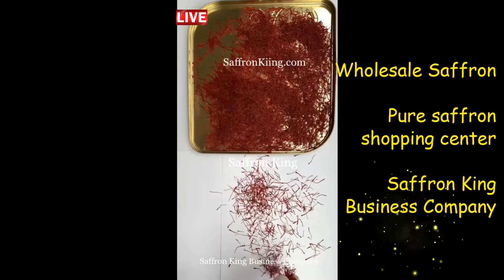Buy pure saffron in Germany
One of the largest sales centers of 100% pure saffron is Saffron  King Business Company.
This company offers you quality saffron at the best price.
We are a wholesaler of saffron.
Saffron_King_Business Company is active in the sales_and_export_of_saffron
We grow  saffron in Afghanistan and Iran
We give you saffron directly

SaffronKiing.com
Saffron_online_store#
SaffronKing.shop

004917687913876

We have representation in different countries around the world and our partners are present in different countries